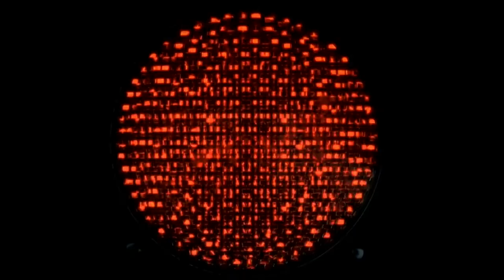COCO MADEMOISELLE, the film with Keira Knightley – CHANEL Fragrance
womens perfume
womens perfume sale
womens perfume gift sets
womens perfume best
womens perfume macys
womens perfume set
women's perfume sampler
women's perfume 2021
womens perfume with ambergris
womens perfume at macys
womens perfume at kohls
women's perfume amazon
women's perfume ad
womens perfume alien
women's perfume at walmart
women's perfume at dillards
women's perfume angel
womens perfume best 2021
women's perfume blue
womens perfume black bottle
womens perfume bloomingdales
women's perfume burberry
women's perfume belk
womens perfume best smelling
women's perfume chanel
womens perfume cheap
womens perfume clearance
women's perfume cvs
women's perfume christmas
women's perfume coach
womens perfume cool water
women's perfume collection
womens perfume dior
women's perfume dillards
womens perfume deals
women's perfume daisy
women's perfume designer
womens perfume dupes
womens perfume dolce gabbana
women's perfume discovery set
womens perfume expensive
women's perfume estee lauder
womens perfume ebay
women's perfume essential oils
women's perfume escada
women's perfume edgars
womens perfume eternity
womens perfume elle
women's perfume for sale
women's perfume finder
women's perfume for winter
women's perfume french
women's perfume from france
women's perfume for christmas
women's perfume from paris
womens perfume floral scent
womens perfume gucci
womens perfume gift sets sale
womens perfume green bottle
womens perfume gift
womens perfume guide
women's perfume gift sets near me
women's perfume gift reddit
womens perfume high heel
women's perfume heel
women's perfume happy
women's perfume hugo boss
women's perfume house of fraser
womens perfume hot uk deals
women's perfume hudson bay
women's perfume home bargains
womens perfume in black bottle
womens perfume in pink bottle
womens perfume in blue bottle
women's perfume in purple bottle
women's perfume in the 90s
womens perfume india
womens perfume ireland
women's perfume in a shoe
women's perfume jimmy choo
women's perfume jo malone
women's perfume juicy couture
womens perfume john lewis
women's perfume jadore
women's perfume jean paul gaultier
womens perfume jasmine
women's perfume joy
womens perfume kohls
women's perfume klarna
womens kenzo perfume
women's kirra perfume
women's perfume calvin klein reviews
women's perfume calvin klein
women's perfume michael kors
women's perfume sample kit
womens perfume light blue
womens perfume long lasting
women's perfume list
women's perfume lancome
womens perfume launched in 1933
womens perfume louis vuitton
women's perfume lady gaga
womens perfume littlewoods
womens perfume marc jacobs
womens perfume mini set
women's perfume musk
women's perfume my way
women's perfume musky
women's perfume most popular
womens perfume myer
womens perfume nordstrom
women's perfume near me
womens perfume not floral
women's perfume names
women's perfume new
womens perfume non floral
womens perfume not sweet
womens perfume nz